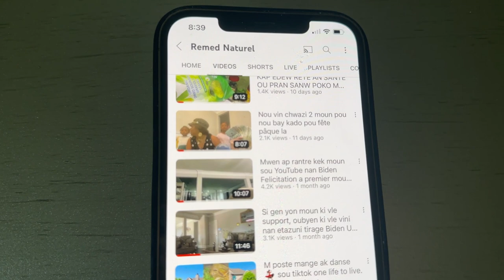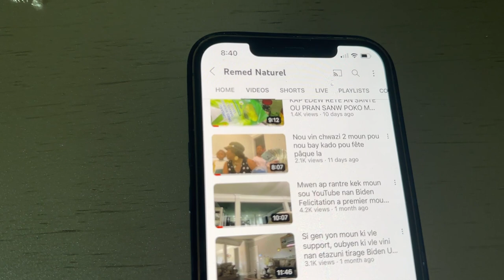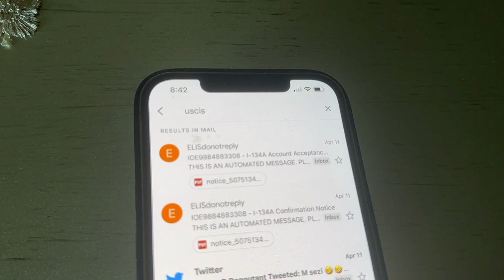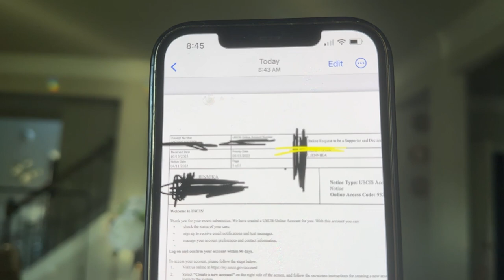Lèm te di map fill pou yon moun sou YouTube gen moun ki té panse se te foulay